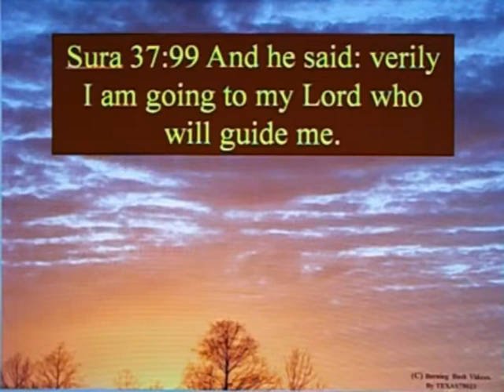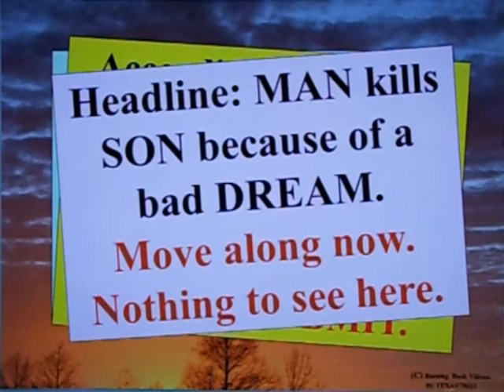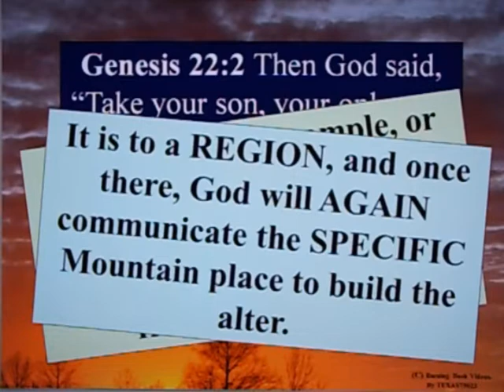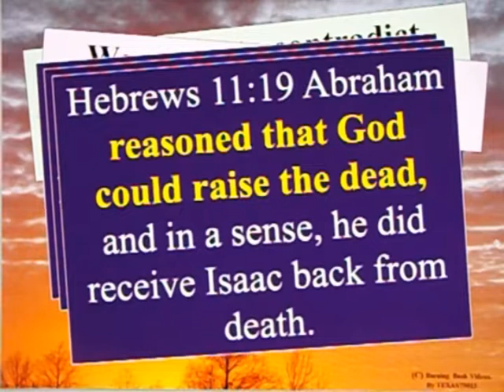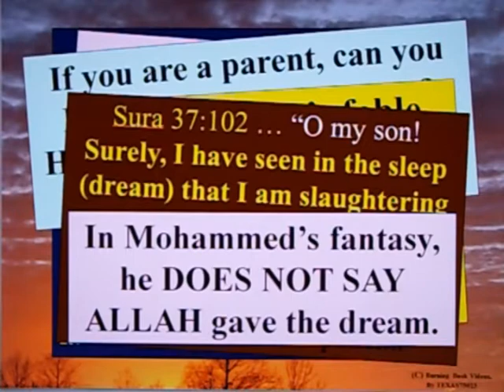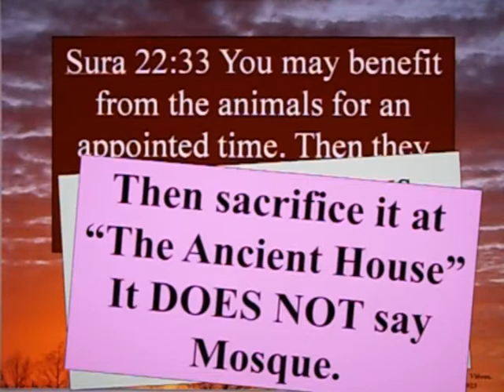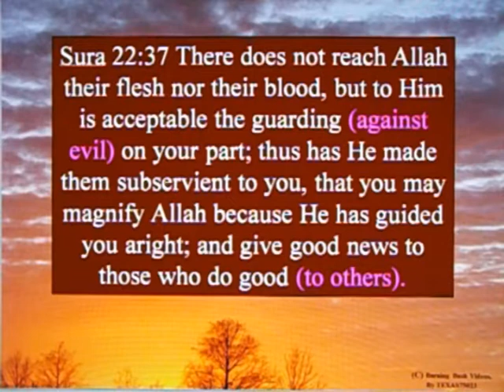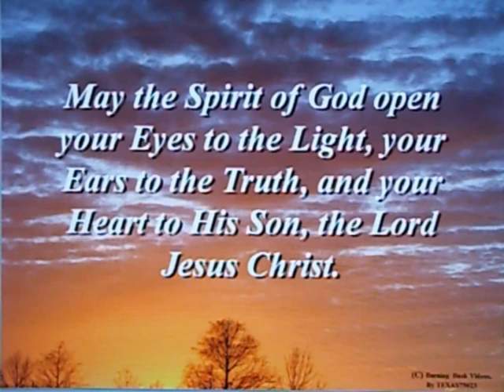Letter to a Muslim Brother - 124 - Part 4 - What does the Sacrifice mean?